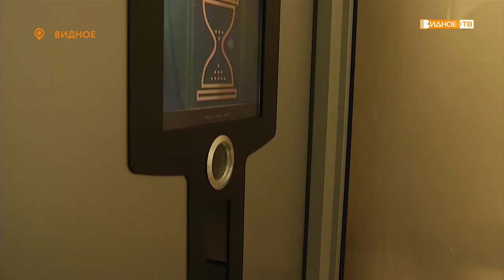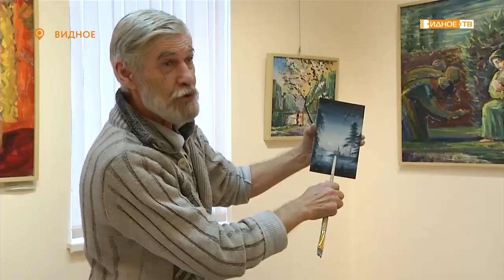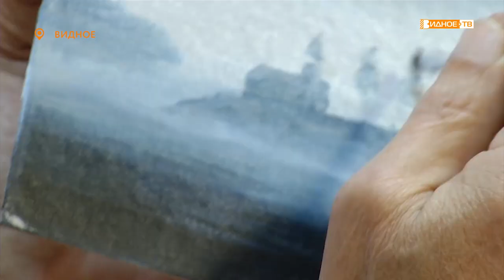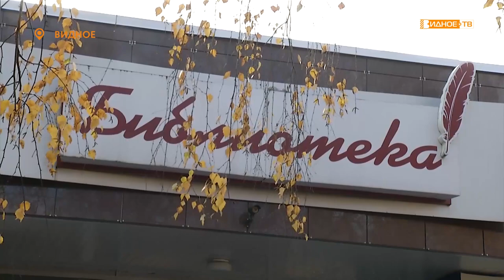Новости телеканала Видное-ТВ (25.10.2019 - пятница)